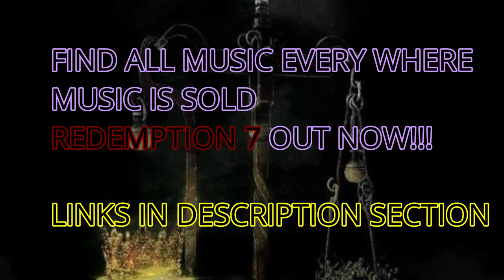JOHN BOYE "CHOOSE A SIDE" HEBREW MUSIC"